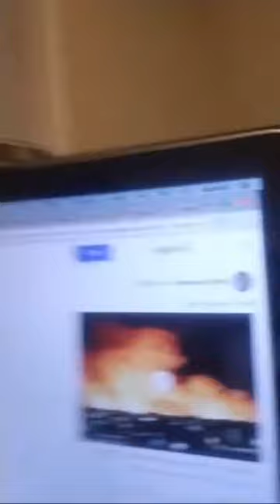Yahawashi Is The Avenger Redeemer Of Blood